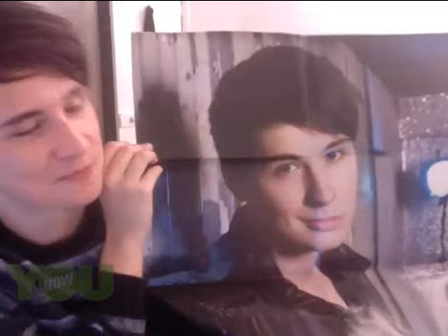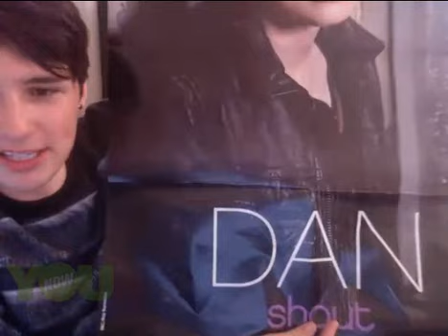Dan's younow - September 2nd, 2014